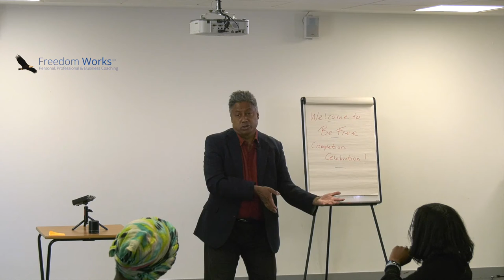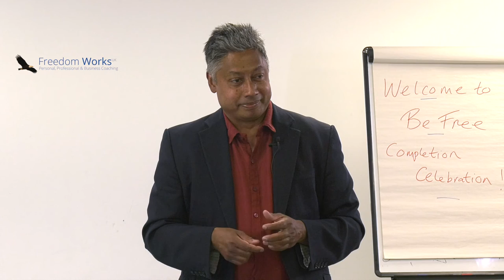Be Free Leadership Course Q&A session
Be Free was a leadership course Freedom Works UK provided from November 2020 to April 2021 for a group of residents from Islington and London to overcome the effects of covid-19 and develop their leadership skills and produce tangible results.

This was a Q&A session lead by Ken (Director of Freedom Works UK) and the participants to answer questions from the guests who attended.